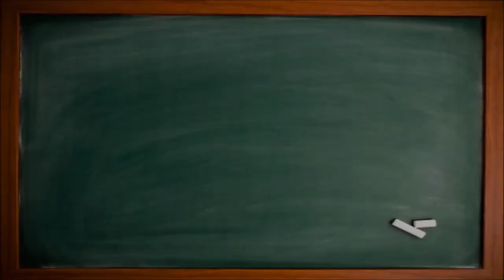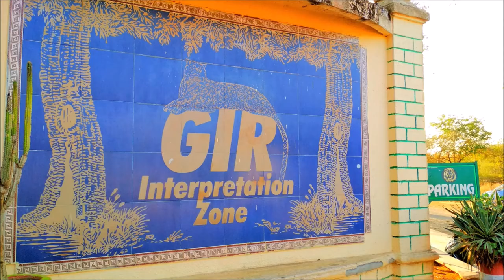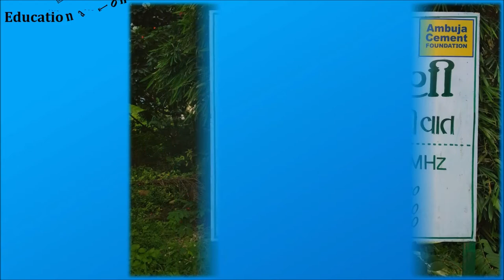College Life || Diu College, Diu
College a place were we live golden movement of our life!

A place were our thousand of memories is store.